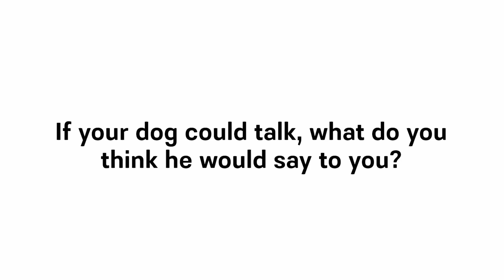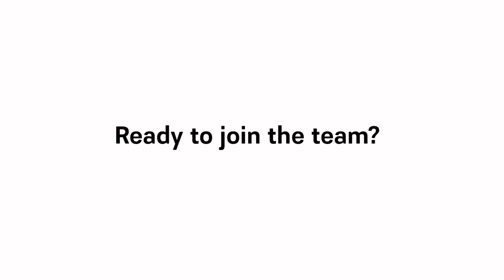8 seconds with Ben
This is Ben, a Project Engineer at Braden. He has a knack for solving complex IT tasks for clients. Learn a bot more about Ben in this short video.